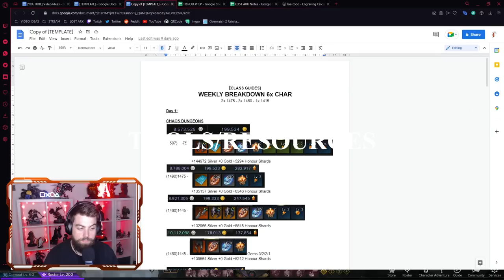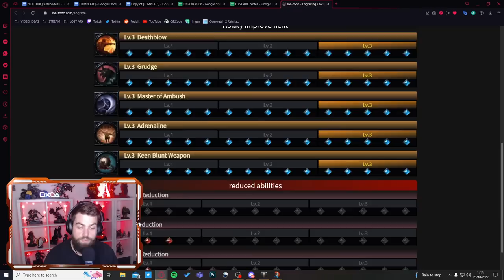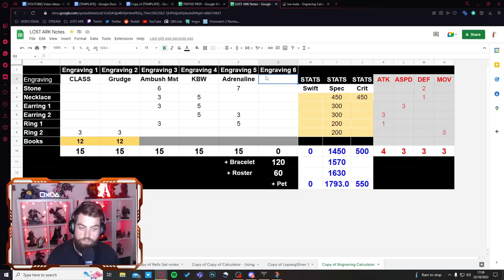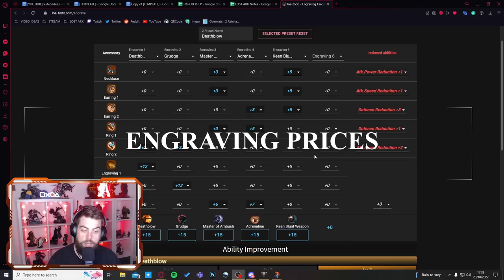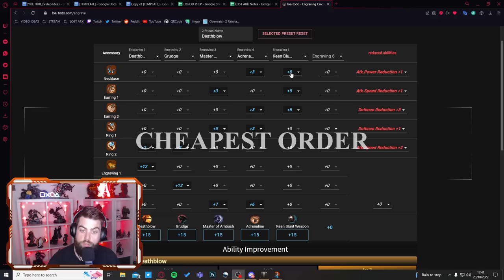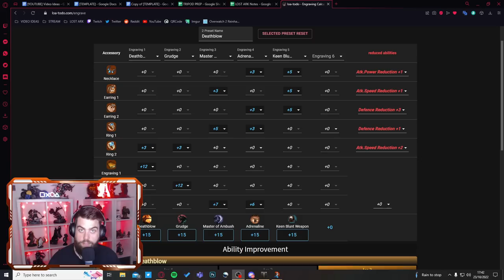LOST ARK | *BEST* METHODS FOR 5X3 ENGRAVINGS! STEP BY STEP GUIDE ~CHEAPEST & EASIEST TIPS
▼ expand me ▼

*Video recorded and edited by ME*

Come check out my content and chat with me on any of the links above ^^

Chapters:
00:00 Intro
02:24 Discussing 5x3
03:35 Class Engravings
5:55 Changing from 4x3 to 5x3
09:05 Exploring Engravings before Building
10:50 DO NOT!
12:35 Tools/Resources
14:53 Engraving Prices
16:22 Cheapest Order
16:48 Class Engraving on Gear
18:10 +4 & +3 Accessories
18:53 Bid! Don't Buy
19:57 Quality & Colour
20:47 Build Order
21:09 Ability Stone
21:57 Necklace
23:57 Class Engraving Accessory
25:24 Earrings
26:05 Rings
26:30 Outro